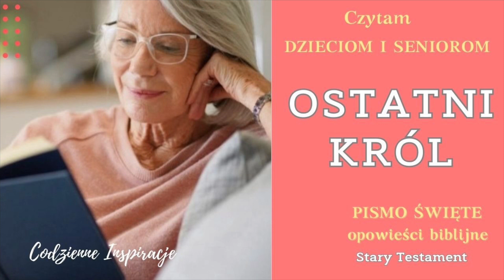BIBLIA AUDIO | OSTATNI KRÓL | 2 Księga Kronik | Czytam seniorom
Werset:
Ew. Jana 3:16